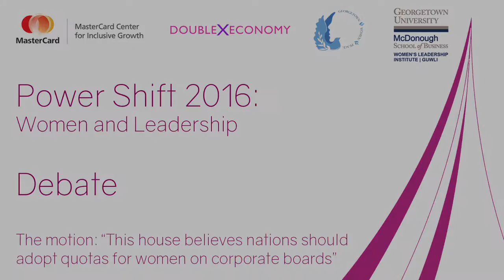Debate in Gaston Hall | Power Shift 2016: Women and Leadership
Oxford Union-Style Debate in Georgetown’s Historic Gaston Hall - Wednesday, May 4, 2016

The motion: "This house believes nations should adopt quotas for women on corporate boards"

Presiding Chair: Paulette Brown, President, American Bar Association

For:
- Irene Natividad, President, Global Summit of Women (USA)
- Joanna Maycock; Secretary-General, European Women’s Lobby
- Hilary Gosher; Managing Partner, Insight Venture Partners

Against:
- Lorraine Hack, Partner, Heidrick & Struggles
- Kimberly Weisul, Editor-at-Large, Inc.com
- Baroness Mary Goudie; Labour Member, House of Lords and Founding Member, The 30% Club

The Oxford Union-style debate has been an integral part of the Power Shift agenda and is the only component of the Forum that is open to the public. Two teams compete before an esteemed chair and a public audience to debate the issue of quotas and their effectiveness as a mechanism for creating more leadership opportunities for women. At the conclusion of the formal team statements, the audience is invited to contribute their points of view. When the Chair declares the debate concluded, the audience votes by exiting through the Ayes or Noes doors. The debate is dynamic, raucus, and equal parts fun and meaningful, producing some of the most resonant comments of the entire Forum.

Traditionally held in Oxford’s world-famous Student Union, we are delighted that Georgetown has offered the use of its historic Gaston Hall, for Power Shift 2016.

We are grateful to the Philodemic Society of Georgetown University for allowing us the use of the historic President’s Chair during the debate.